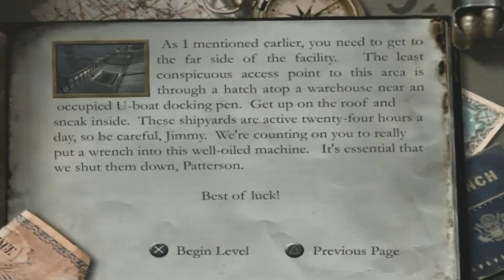Let's Play Medal of Honor: Frontline - Part 5: "Eye of the Storm"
"A military man can scarcely pride himself on having 'smitten a sleeping enemy'; it is more a matter of shame, simply, for the one smitten."